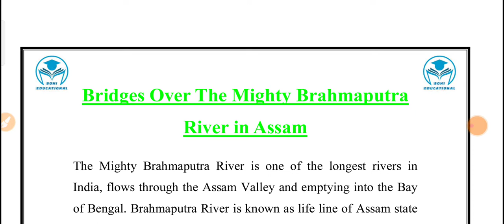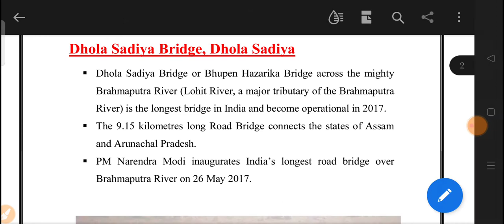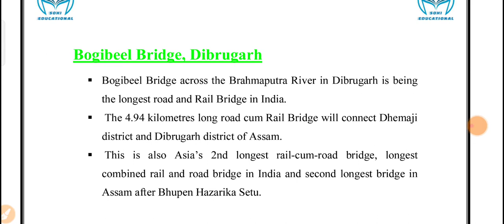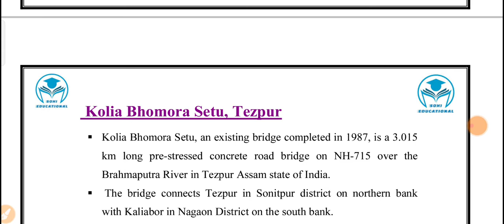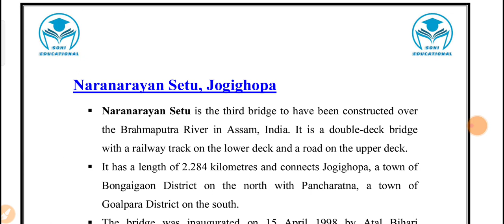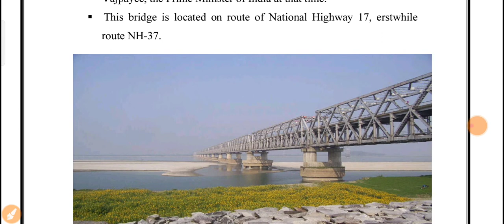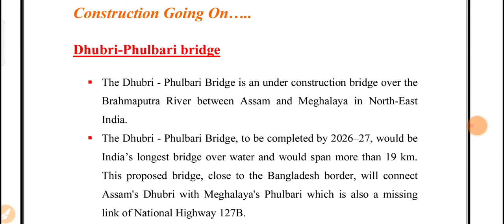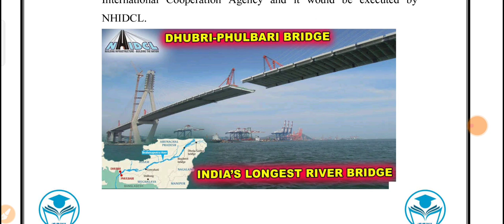Bridges Over The Mighty Brahmaputra River in Assam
How many bridges are there over the river Brahmaputra?
Which is the longest bridge over Brahmaputra?
Where is Dhola Sadiya bridge?
What is the name of new Saraighat Bridge?
What is rail Cumroad bridge?
Who built Brahmaputra bridge?
How long is Naranarayan Setu?
Who inaugurated new saraighat bridge?
On which river has Naranarayan Setu been built?
What is the length of Dhola Sadiya bridge?
What is the name of the bridge over the Brahmaputra that connects Goalpara with Bongaigaon?
What is the length of old saraighat bridge?
What is the name of Goalpara bridge?
In which river is India's largest river bridge constructed?
Where is Bhupen Hazarika Setu located?